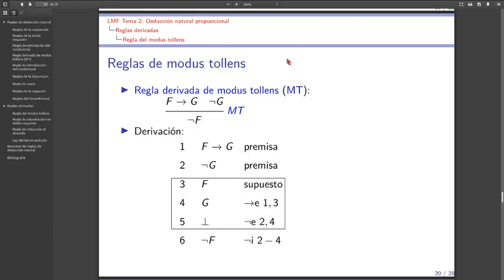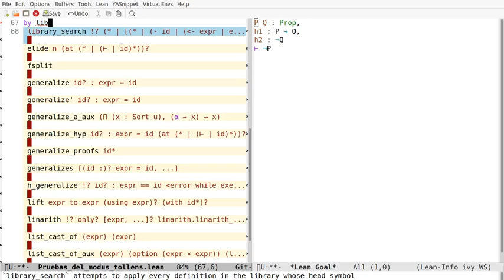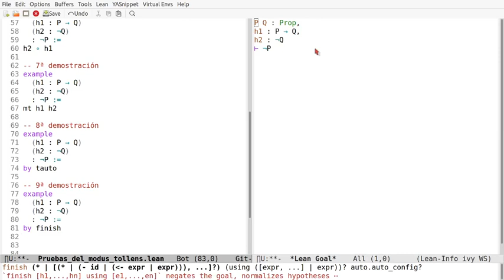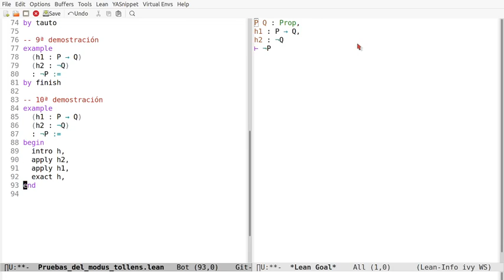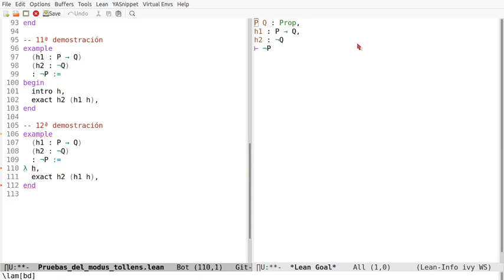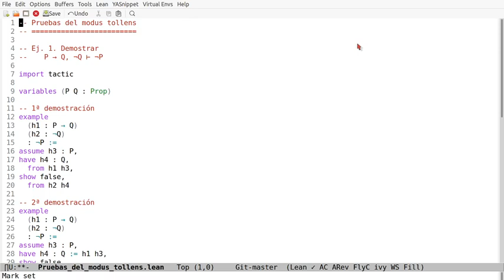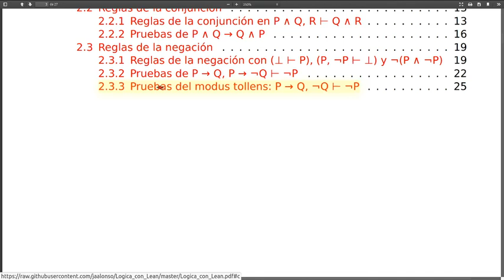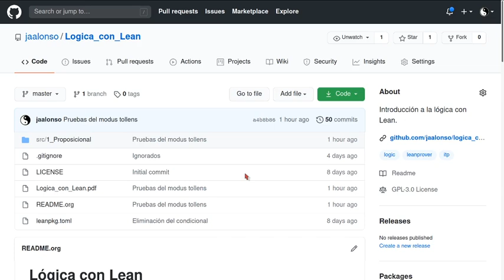Pruebas en Lean del modus tollens: P → Q, ¬Q ⊢ ¬P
En el vídeo se comentan 11 pruebas en Lean del modus tollens. Se comienza con pruebas declarativas, con razonamiento hacia adelante, que se reducen a funcionales; a continuación, se hacen pruebas aplicativas, con razonamiento hacia atrás, que también se reducen a funcionales y, finalmente, se buscan las pruebas automáticas.

a la sesión en Lean Web.